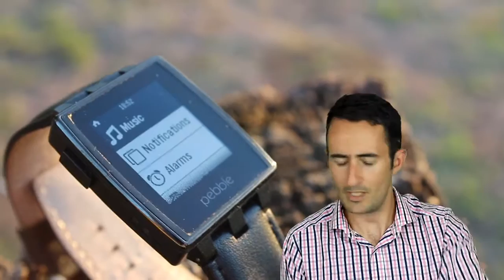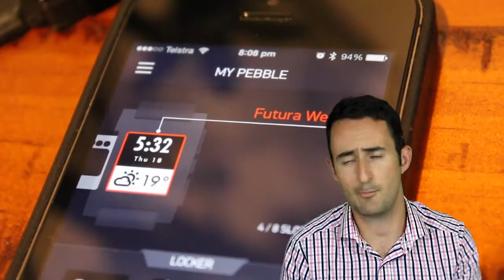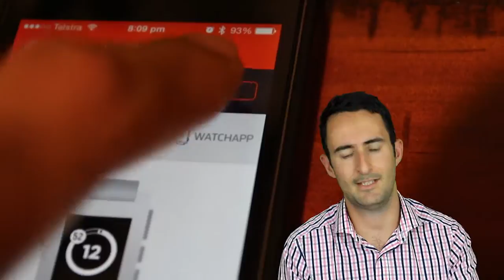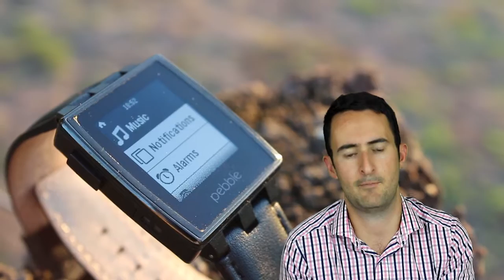Pebble Steel Review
Is this the best smart watch on the planet? What is a Pebble? What does it do? How does it look with a sunset in the background? I'll answer that here.